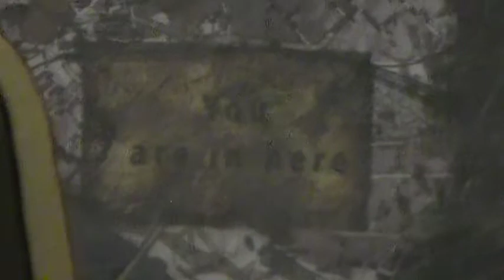Cease Fire and LAPD discuss shooting protocol and solutions Pt.7.MOD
Pt. 7 of a 8-Pt. series concerning the protocol calls and solutions to the Police shooting incidents. Special thanks are given too: The Office of The Inspecter General; Police Commission Office; L.A. Mayor's Office Dapt. Mayor Guillermo Cepedes, Dep. Chief Gannon; Commander Green; Capt. Kato of the L.A.P.D. and the other L.A.P.D. Officers. The entire Southern California Cease Fire Committee and its Supporters. The Manual. You are in here! Peace!